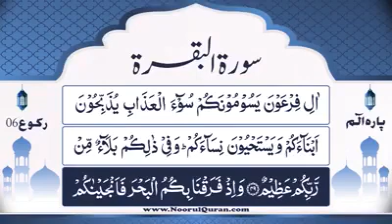Drs e quran surah baqarah sbaq # 58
I make Islamic and many other good videos..